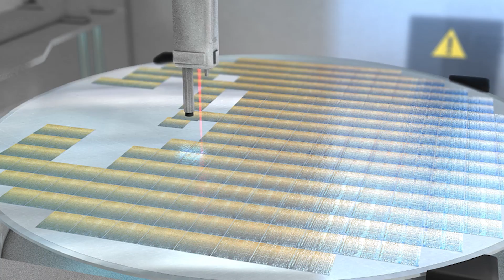Supply Chain Management: Strategies and Innovations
Supply Chain Management: Strategies and Innovations helps you tackle the most pressing issues facing your supply chain in today’s rapidly evolving global economy. Not only will you explore strategic supply chain frameworks, you will discover how to capitalize on the opportunities created by innovation and disruption—before the competition does.